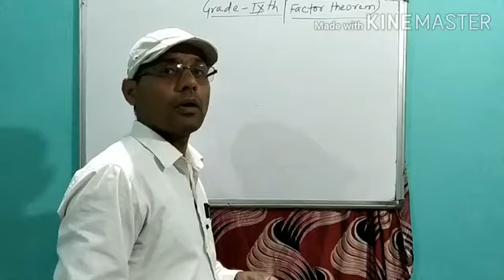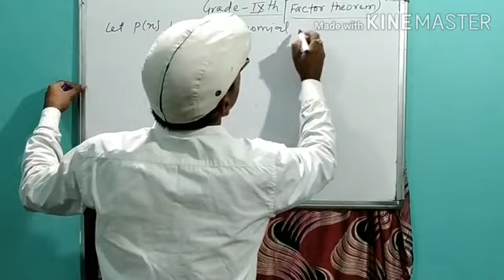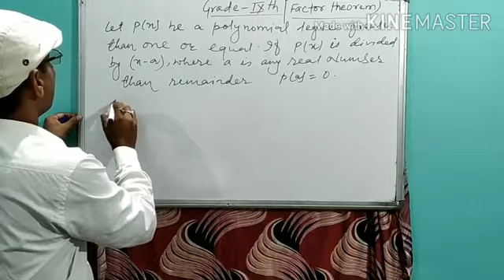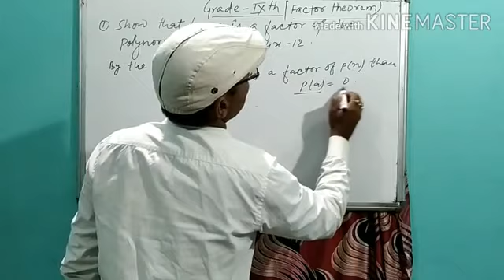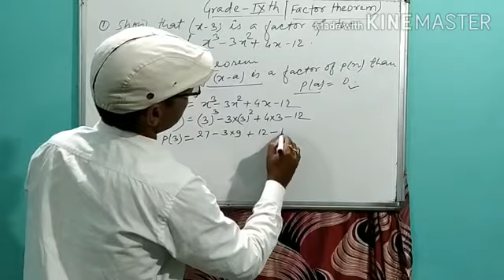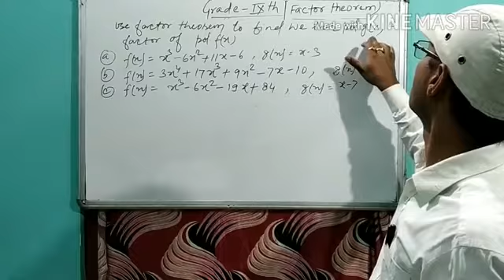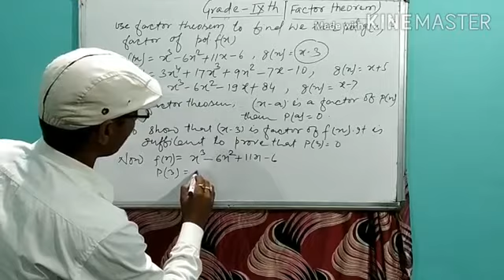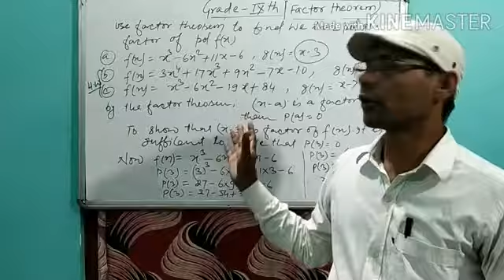Grade -9th 📖MATH 📖(factor theorem )by B. K SIR